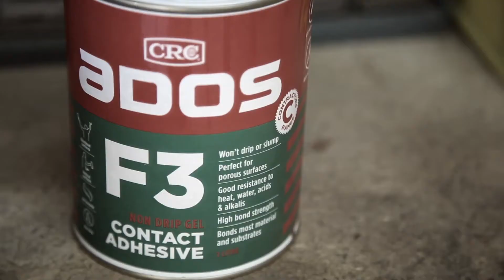CRC F3 High Strength Non Drip Contact Adhesive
CRC F3 is a thixotropic, high strength contact adhesive. It is formulated to be non-spill and non-drip, giving greater control of application and better coverage. This gel feature makes it ideal for vertical and ceiling applications and for bonding onto porous surfaces, e.g. Gib board. CRC F3 will not soak in as other liquid adhesives do, giving excellent results on porous surfaces such as the end grain of particle board.